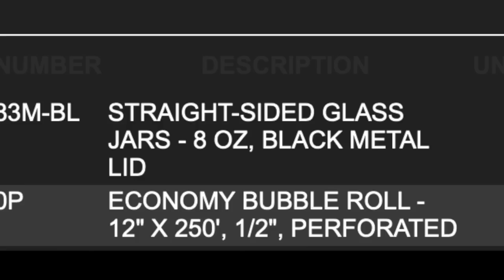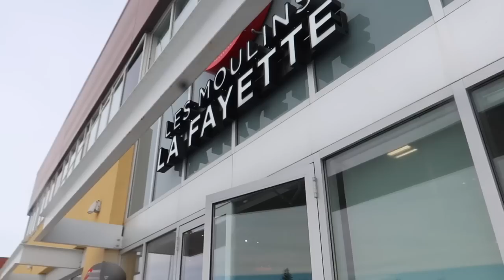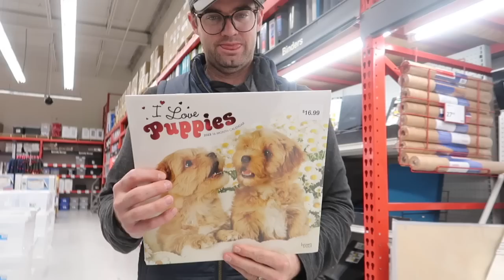I made a HUGE mistake on my ULINE order… | vlogmas day 9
My Uline order came with a BIG surprise! Watch how Cale and I deal with my ordering mistake AND also with broken glass found in our order :( . We also visit a lovely café for lunch and show you some delicious deserts!

Products, Companies and Software I love:

- Shea Butter Supplier: Baraka Shea Butter - Get $15 off!

Equipment I Use:

p a c k a g i n g

p r o d u c t -- m a k i n g
Stick Blender
Temp Gun
Wax Melter
PH Meter

v e n d i n g -- a n d -- m a r k e t s

p h o t o g r a p h y -- a n d -- f i l m i n g
Phone/Camera Stand

You don't pay any extra, but you'd be supporting me and my channel! I appreciate your support SO MUCH and thank you for helping me, my brand and my channel grow! Every little contribution means so much to me and I would never recommend a product that I wouldn't use myself.